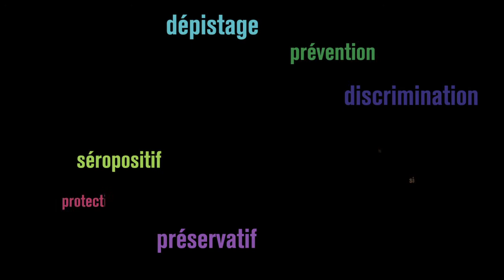Vie et Vih aujourd'hui: Jan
"Le préservatif est un moyen de prévention efficace"